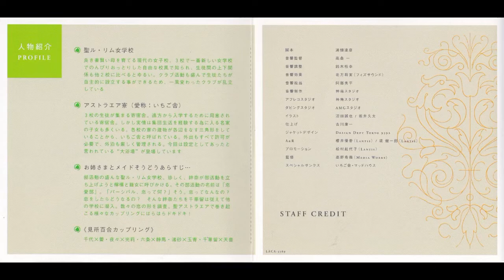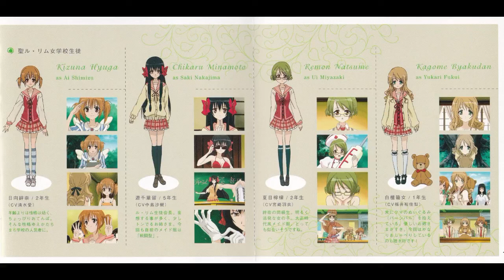【ドラマＣＤ】【作業用】「ストロベリー・パニック」 ル・リム編～お姉さまとメイドそうどう 中島沙樹 清水愛 宮崎羽衣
0:00    01 プロローグ
2:07    02 「変身部」で，メイド服大作戦！
13:23   03 「メイド探検部」，活動開始！
19:12   04 温室のエトワール様
23:56   05 お御堂の二人
27:12   06 いちご舎大浴場
38:38   07 「恋愛部」の発足
40:48   08 千華留，想い出のアストラエアの丘
44:09   09 明日，会えばわかるのかな？
51:33   10 涙の訳
58:09   11 エンディング
1:01:14 12 キャストコメント
1:05:56 13 ミアトル編予告（ＢＯＮＵＳ　ＴＲＡＣＫ）